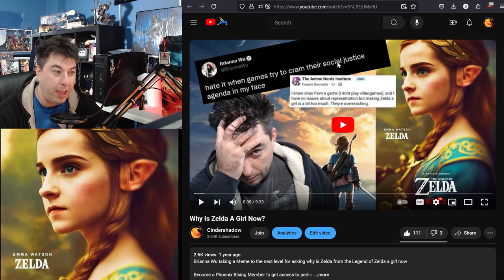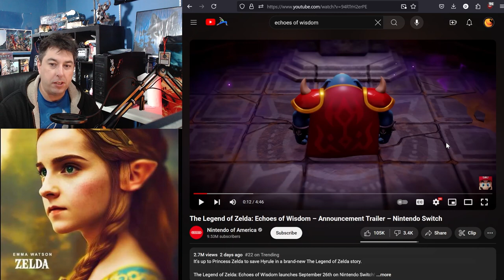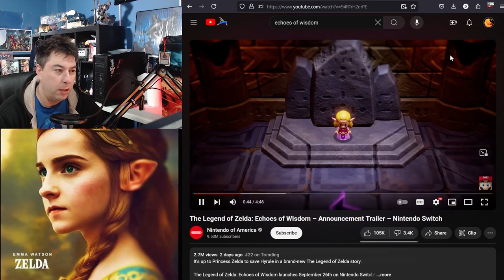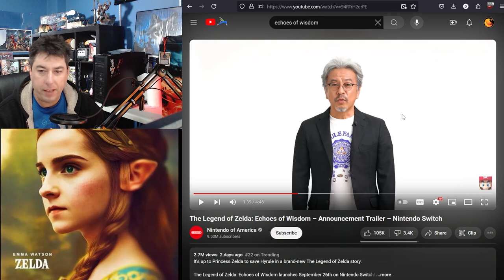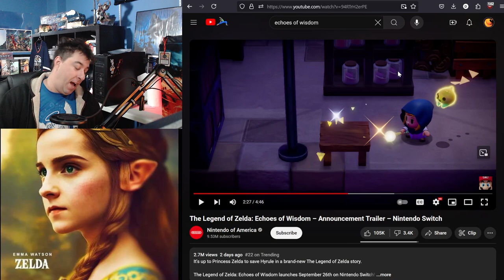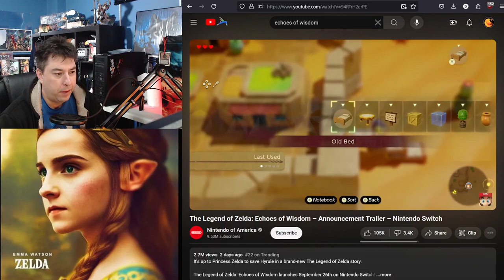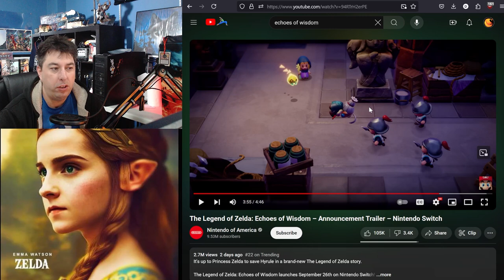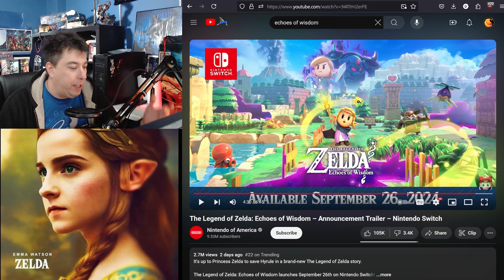Counter-Narrative To Calling The Legend Of ZELDA Echoes Of Wisdom WOKE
The new Nintendo Switch announcement of The Legend of Zelda Echoes of Wisdom had outraged many people. Here we take a look at the trailer and I give some theory as to why this exists as the next Zelda game, is it filled with DEI?